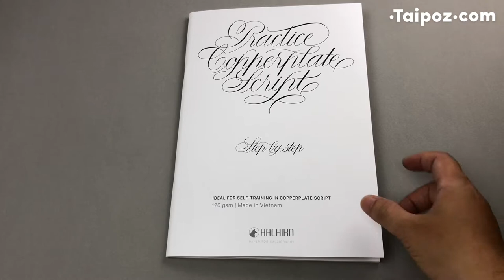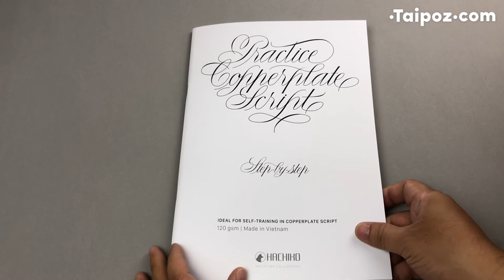Hachiko Practice Copperlate step-by-step workbook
• Sổ dành cho nhu cầu tự luyện viết chữ copperlate, bằng cách đồ theo nét chữ in sẵn. Nội dung bên trong sẽ gồm nhiều bài luyện viết từ chữ in thường, chữ in hoa và cách phối chữ thành câu. Các bài luyện trình bày theo tiến trình độ khó tăng dần giúp bạn theo dõi sự trưởng thành trong kỹ thuật viết.
• Tài liệu được nghiên cứu và biên soạn bởi chính các chuyên gia calligraphy, dựa trên kinh nghiệm hướng dẫn workshop thực tế, chắn chắn sẽ là cẩm năng hữu ích cho bạn khi luyện viết calligraphy.

• Định lượng: Giấy Hachiko định lượng 120 gsm, bề mặt giấy dai và đanh, "chịu" được hầu hết các loại ngòi chấm mực sắc bén, cùng nhiều loại mực viết khó tính khác. Dùng tốt với cả bút máy, khả năng lên màu mực tươi và đẹp.
• Quy cách: Đóng cuốn, gáy kim, bìa mềm.
• Số trang: 68 trang
• Kích thước: A4